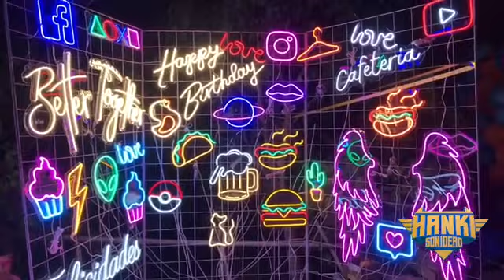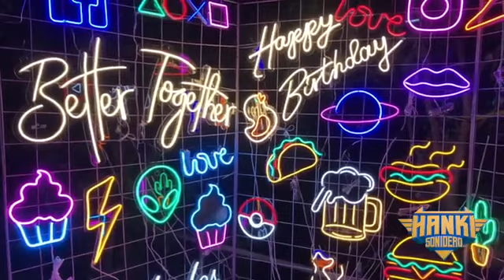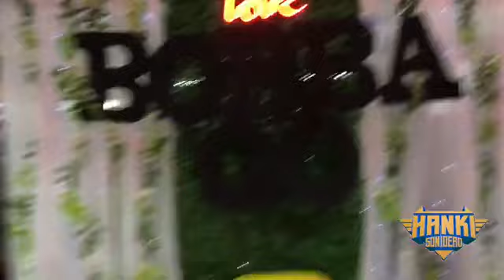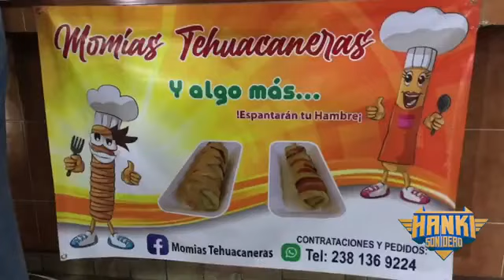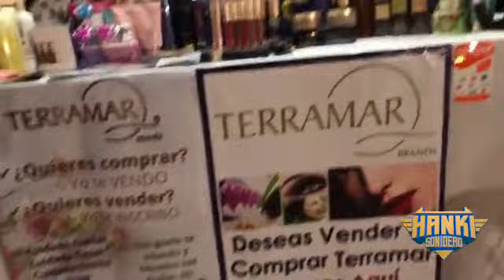Hanki Sonidero pide tus saludos 🎉🔥💃🕺👽